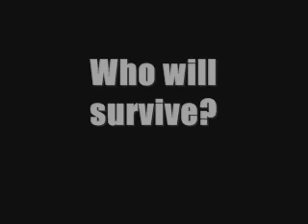DWG | 9 DAYS TO THE DWG PILOTS!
Only 9 Days until I upload the DWG Pilots. The countdown to them continues